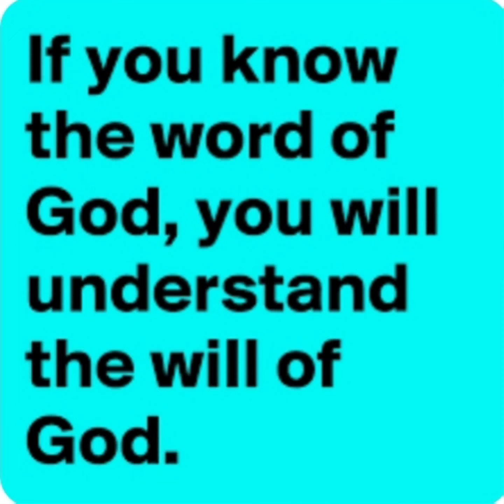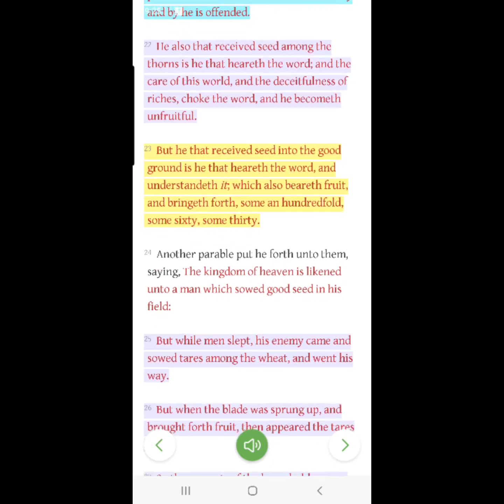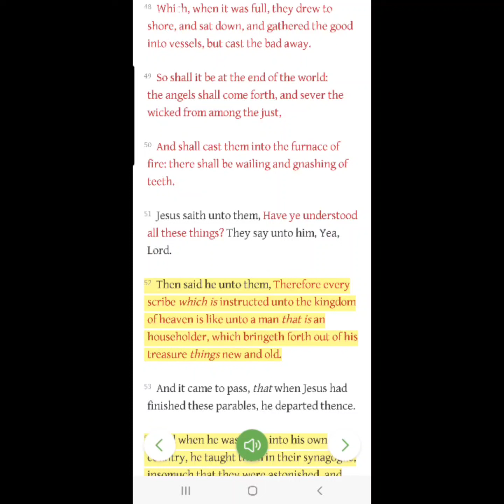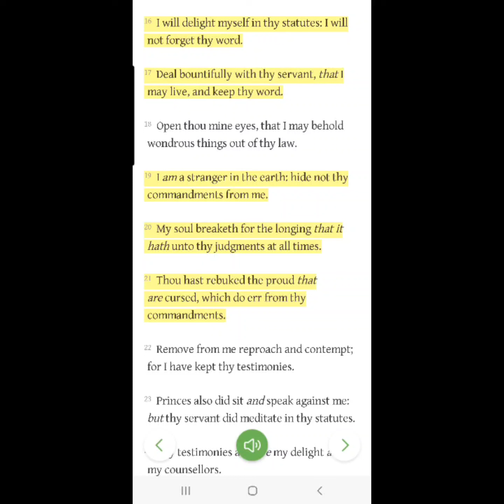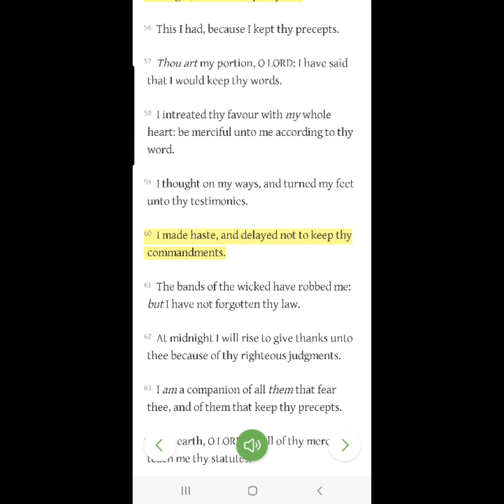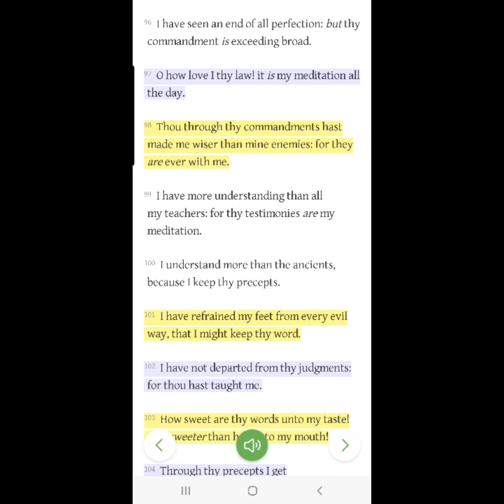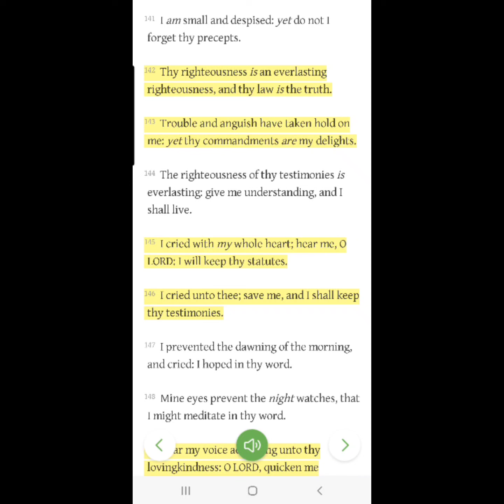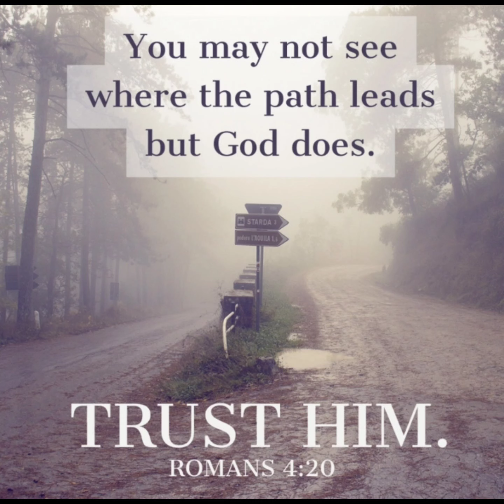As a Christian do you obey the WORD of God above all else ⁉️Matthew 22:37-40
Matthew  22:37-40

37 Jesus said unto him, Thou shalt love the Lord thy God with all thy heart, and with all thy soul, and with all thy mind.

38 This is the first and great commandment.

39 And the second is like unto it, Thou shalt love thy neighbour as thyself.

40 On these two commandments hang all the law and the prophets.

1 In the beginning was the Word, and the Word was with God, and the Word was God.

2 The same was in the beginning with God.

3 All things were made by him; and without him was not any thing made that was made.

4 In him was life; and the life was the light of men.

Those that accept the word of God and obey it love God. 🤗
Those that reject and find fault. 😥

Those that don't understand scripture but seek truth as it is in Jesus will be guided by the Holy Spirit. Our  heavenly father is the only one who guides us to Jesus Christ to receive cleansing from Sin.

John 6:44
No man can come to me, except the Father which hath sent me draw him: and I will raise him up at the last day.